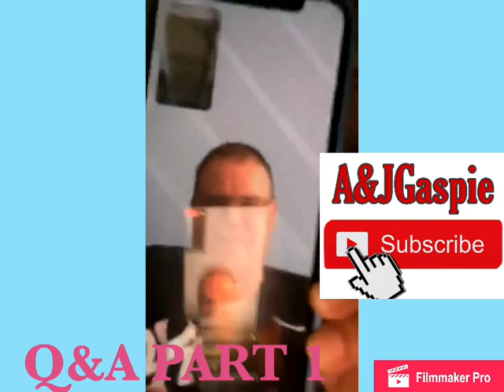MAY NANALO NA|| Q&A PART 1 || AMERICAN & FILIPINA COUPLE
Its our First time and it really had fun, we really  enjoy it , Thank you po sa mga nanuod ng live video and CONGRATULATIONS TO THE WINNERS OF OUR FIRST LIVE VIDEO  TRIVIA QUESTIONS:

QUESTIONS:
1. WHAT YEAR THE FIRST TIME I WORK ABROAD?
2. WHAT PART OF MY HUSBAND BODY IS HIS TATTOO LOCATED?
3: WHAT IS THE NAME OF THE AIRLINES HE TOOK TO FLEW TO HONGKONG THE FIRST TIME WE MET?

ANSWER:
1: 2008
2: RIGHT ARM
3: JETBLUE AIRLINES

WINNERS:
1: Joybel Mendoza ( 50pesos load)
2: Joybel Mendoza (50 pesos load)
3: Len Loyola Gatdula (250 pesos cash)

AND STAY TUNE FOR OUR NEXT LIVE VIDEOS ❤️❤️❤️ MORE PRIZES TO COME😇